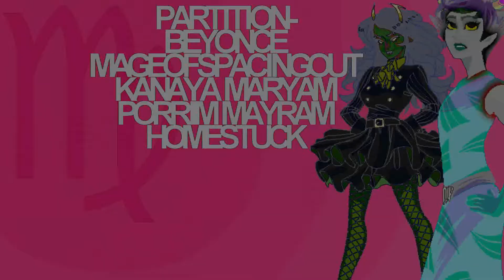partition, please.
ya lmao